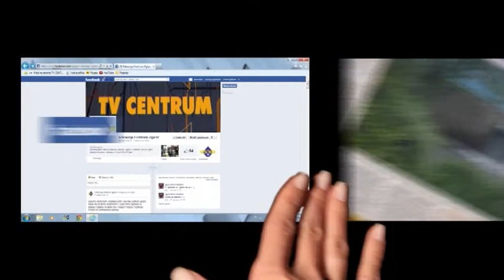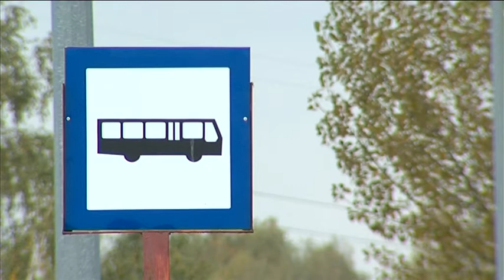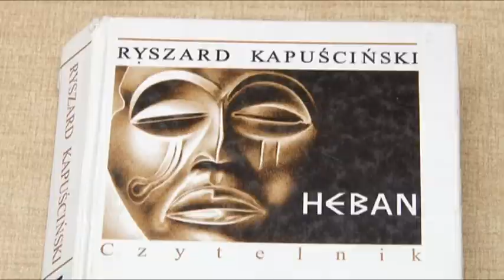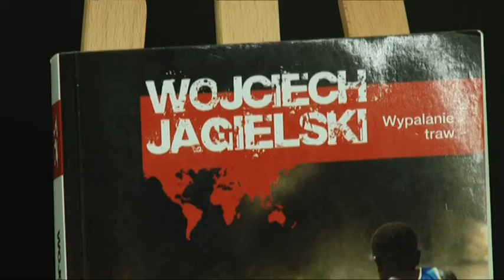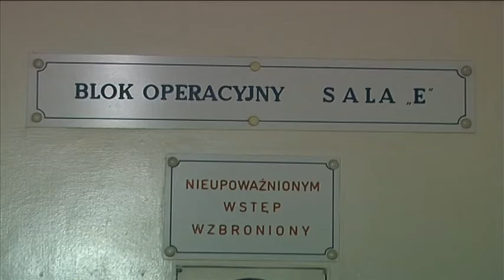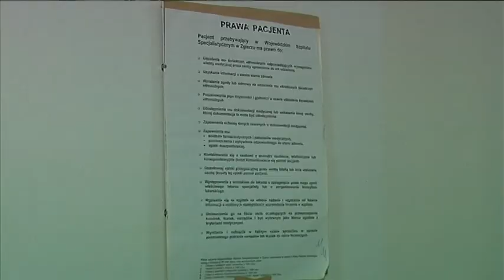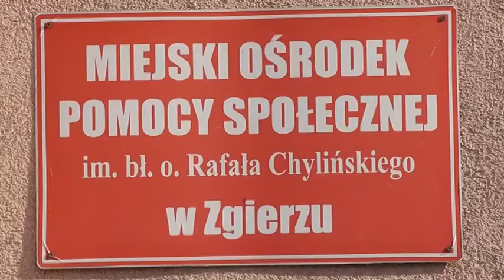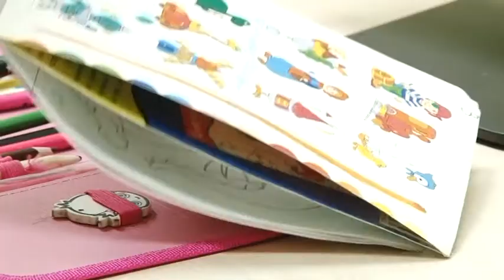"Wydarzenia" - serwis informacyjny - 11 pażdziernika 2013 (piątek)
W dzisiejszym wydaniu serwisu informacyjnego:
1. Sposób na korki
2. Wojciech Jagielski w Zgierzu
3. Rozwój Wojewódzkiego Szpitala Specjalistycznego
4."Idzie jesień, nie ma na to rady"
5.Szkoła dla rodziców